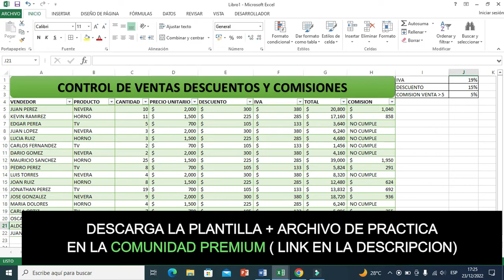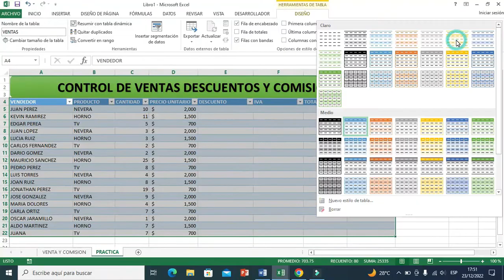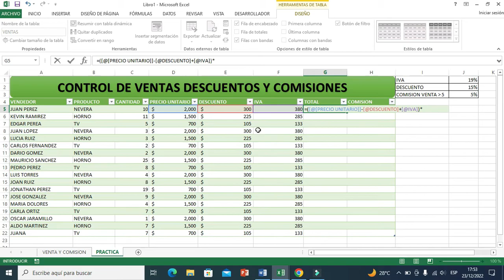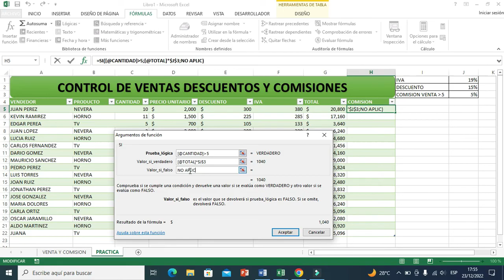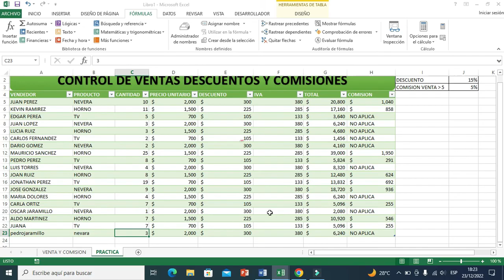💰 COMO CALCULAR EL TOTAL DE VENTAS DESCUENTOS Y COMISIONES EN EXCEL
hoy vas a aprender a crear esta plantilla que te servirá para  CALCULAR EL TOTAL  DE  VENTAS  DESCUENTOS Y COMISONES EN EXCEL la cual puedes utilizar para tu negocio o emprendimiento.
😎 ¿QUIERES DESCARGAR ESTA PLANTILLA + ARCHIVO DE PRACTICA ?